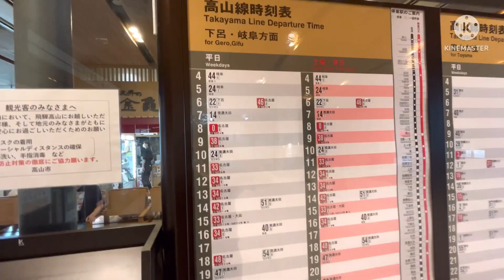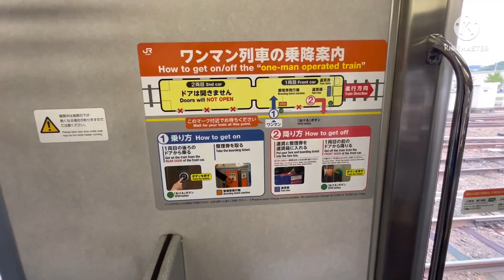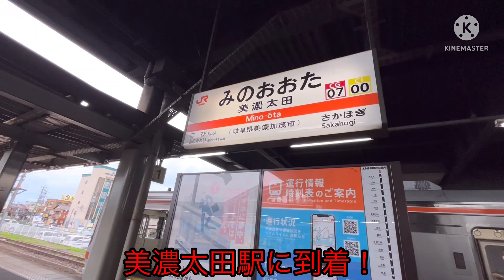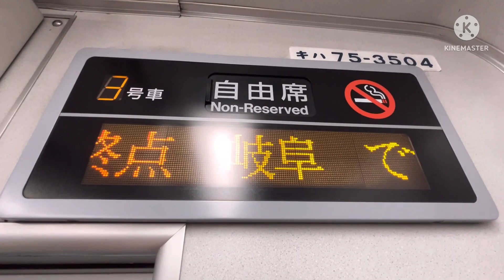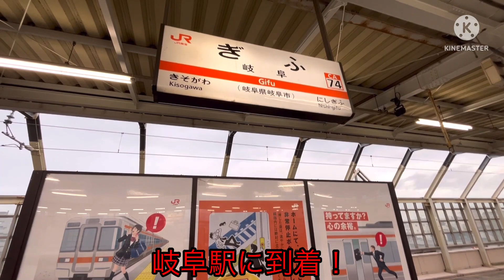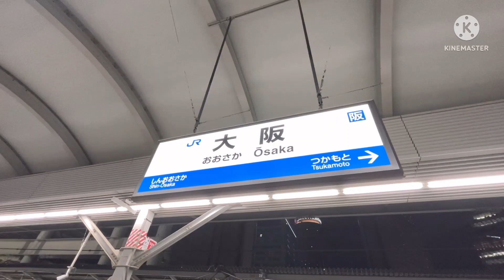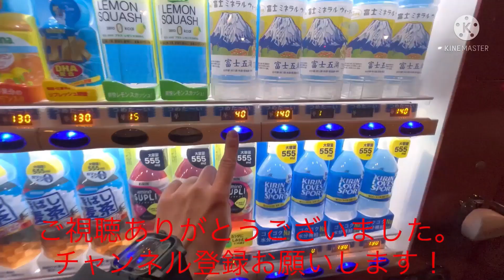【6時間耐久】特急列車を使わずに在来線の普通列車で移動してみた